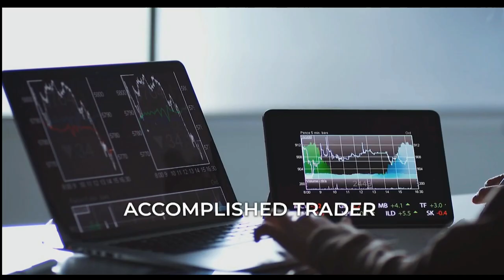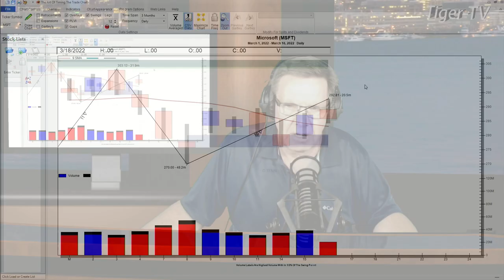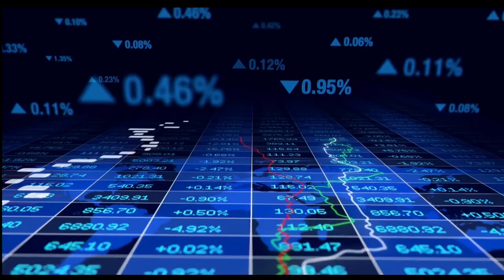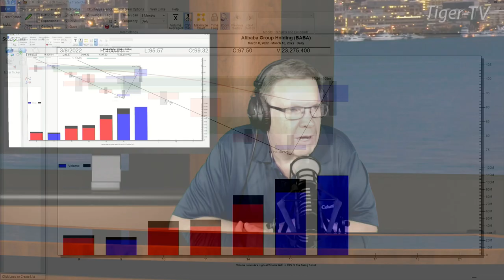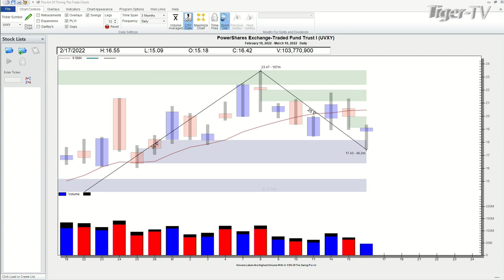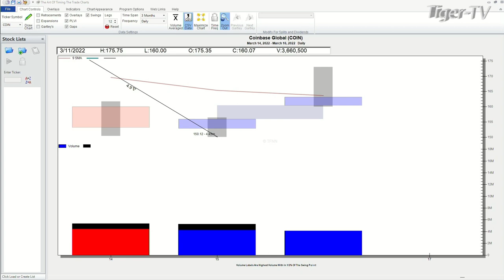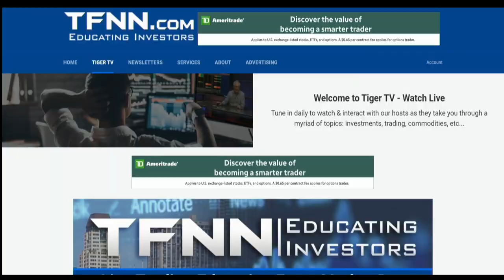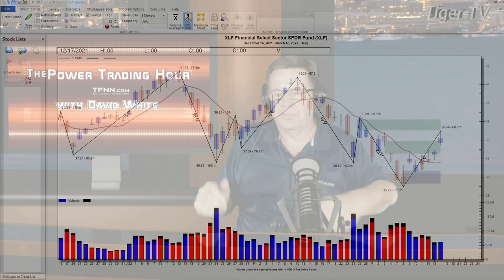March 16th, Power Trading Hour with David White on TFNN - 2022